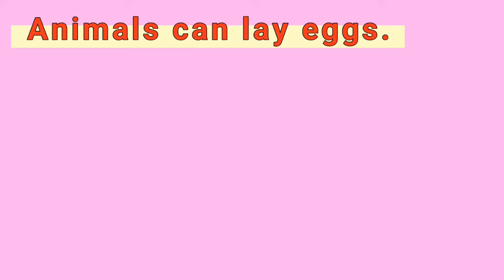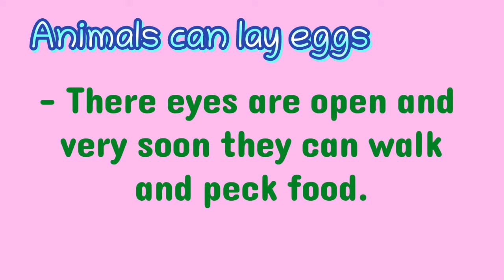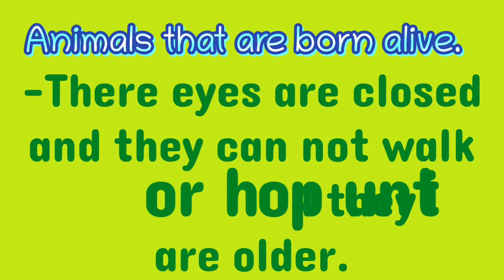ANIMAL REPRODUCTION / GIVING BIRTH/ MAMMALS / NEW BORN BABIES / EGG LAYING / FROM EGGS /GRADE 1 /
Hi there!
In this video, You will learn the two ways how animals were born.

BORN ALIVE
These animals are small when they are born. There eyes are closed and they can not walk or hop until they are older.

HATCHED FROM EGGS
These animals break their shells, their eyes are open and very soon they can walk and peck food.